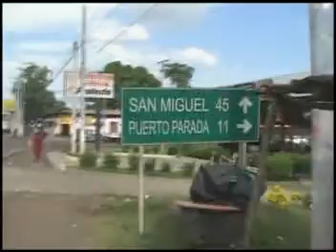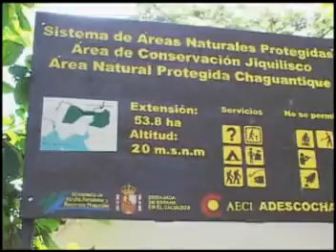Turismo El Salvador - Bahía de Jiquilisco - SALVADOREAN TOURS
Publicidad de la Zona de la Bahía de Jiquilisco facilitada por el Ministerio de Turismo de El Salvador

¡Síguenos!